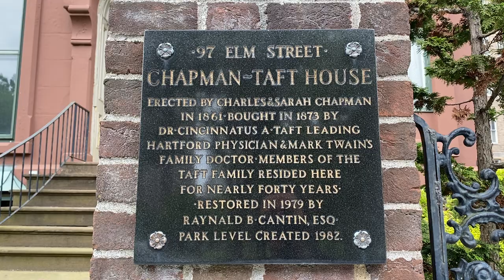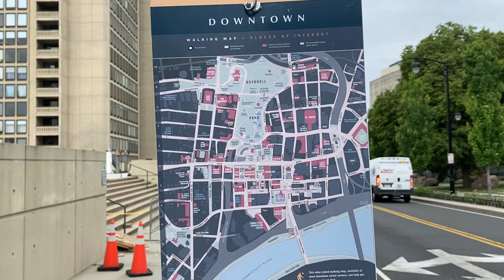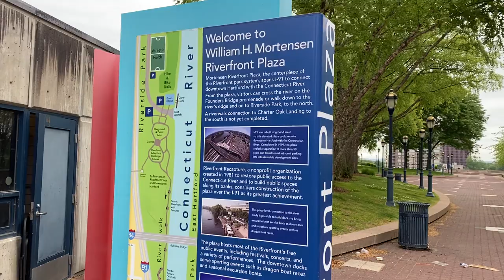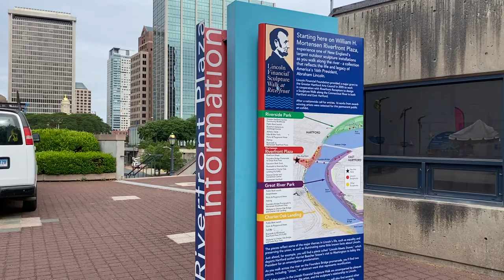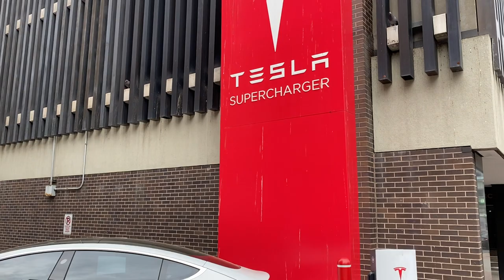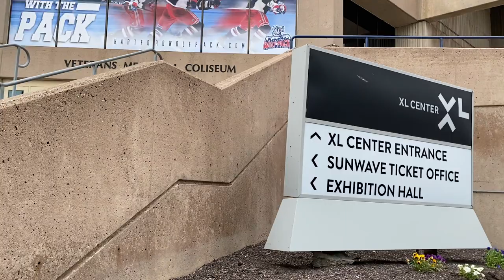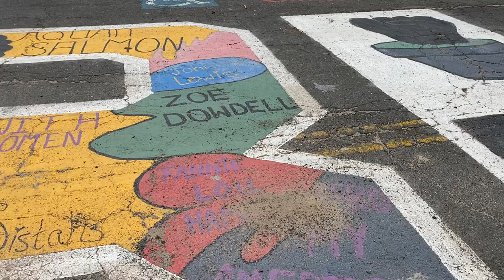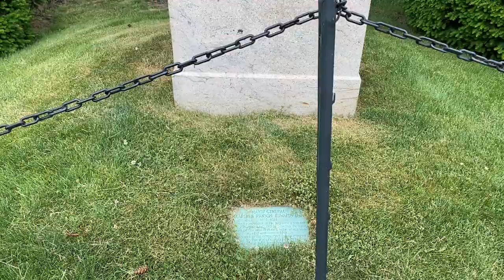Walking Tour Connecticut Hartford Downtown Winters are cold while Summers are Hot & Humid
Hartford is the capital of Connecticut. It’s home to the Mark Twain House & Museum. The 1874 mansion contains thousands of artifacts, including the desk at which Twain wrote his best-known works. The Harriet Beecher Stowe Center includes the author’s Victorian house and many period furnishings, plus a garden. The broad collection of the Wadsworth Atheneum Museum of Art includes Renaissance and impressionist works. ― Google